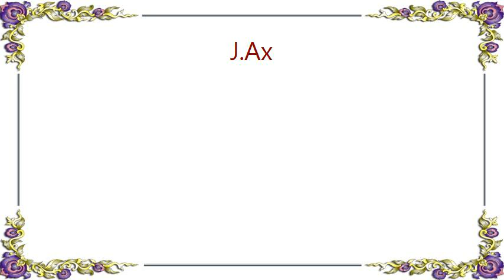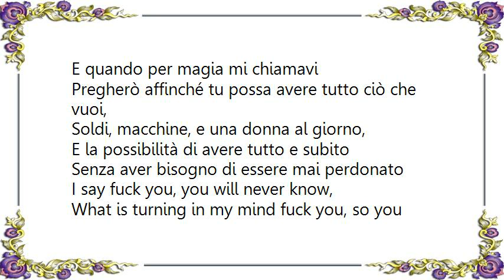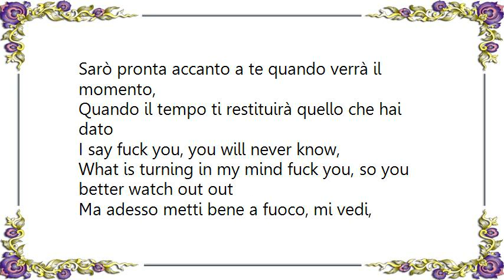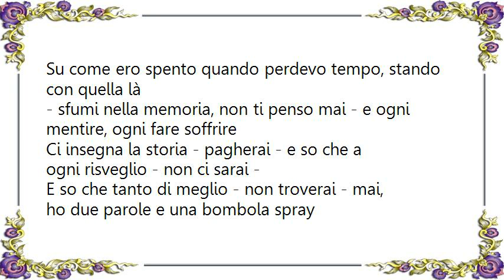J.Ax - Fuck You Lyrics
[Lyrics J.Ax - Fuck You]
Lascerò tutti I miei figli ad un futuro incerto,
Mangerò composta a tavola con mani giunte,
Piangerò con discrezione senza dar nell'occhio,
Dormirò come se fossi morta, I say, fuck you

C'era una volta una promessa, una carezza,
Un bilocale come una fortezza, chiamarti la mia principessa,
C'era la fretta, del taxi tuo che aspetta ma non vuoi andare
C'era una foto di noi al mare, c'era un vuoto che puoi colmare,
Gelati e film da noleggiare, c'era da togliersi I vestiti e poi volare,
C'era la gelosia e tu che te ne andavi, e correre da te
E quando per magia mi chiamavi

Pregherò affinché tu possa avere tutto ciò che vuoi,
Soldi, macchine, e una donna al giorno,
E la possibilità di avere tutto e subito
Senza aver bisogno di essere mai perdonato

I say fuck you, you will never know,
What is turning in my mind fuck you, so you better watch out,
So you better watch out, out

C'erano cene mondane, stare composto,
E il mio bere e fumare che volevi cambiare a ogni costo,
C'erano scene di panico senza motivo
Ed il tuo essere isterica per il modo in cui vivo,
E farmi stare simpatica la tua amica più idiota,
La filosofia del tuo maestro di yoga,
Poi c'era l'emicrania e I sospetti silenzi,
Io al mare tu in montagna,
C'era parlare lingue differenti

Asseconderò ogni tua perversa inclinazione,
Proverò ad interpretare ogni tuo malumore,
Sarò pronta accanto a te quando verrà il momento,
Quando il tempo ti restituirà quello che hai dato

What is turning in my mind fuck you, so you better watch out out

Ma adesso metti bene a fuoco, mi vedi,
Sono caduto in piedi, ci credi, - non ti cercherò -
Ho tolto le foto dalle pareti e nei miei sogni segreti
- non ti vedo - e a dormire ci riesco, esco quando mi va
Bevo, abbondanti sorsate di libertà,
Faccio assordanti risate con gli amici al bar,
Su come ero spento quando perdevo tempo, stando con quella là
- sfumi nella memoria, non ti penso mai - e ogni mentire, ogni fare soffrire
Ci insegna la storia - pagherai - e so che a ogni risveglio - non ci sarai -
E so che tanto di meglio - non troverai - mai, ho due parole e una bombola spray
Fuck you - per quando tornerai

What is turning in my mind fuck you, so you better watch out, so you better watch out, out